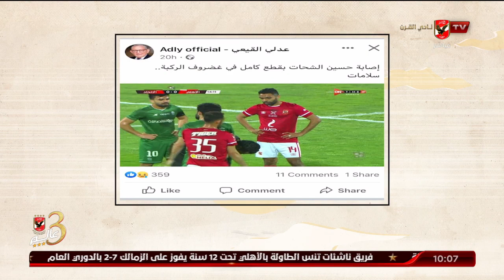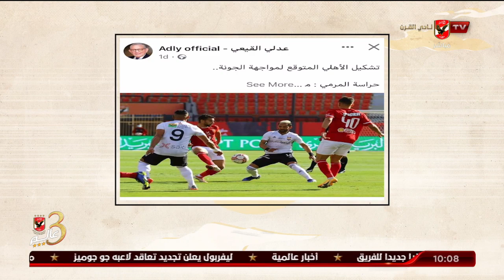عدلي القيعي: لا أمتلك صفحات على مواقع التواصل الاجتماعي وسألجأ إلى الاجراءات القانونية